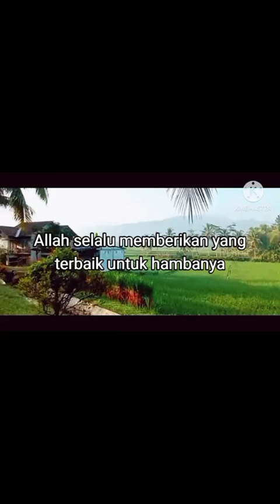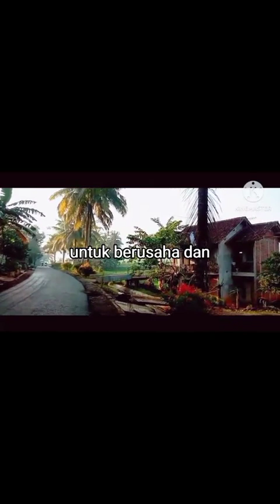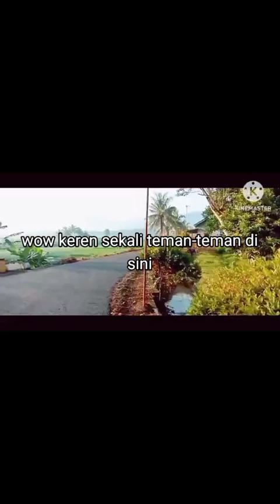part 2 tempat yang di sukai umat islam sedunia